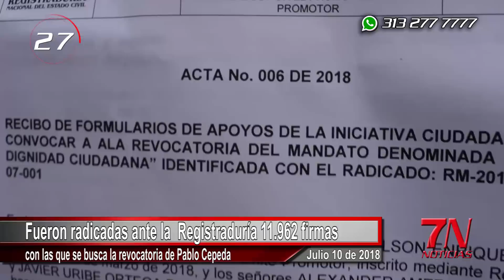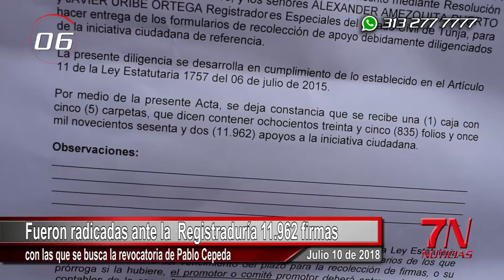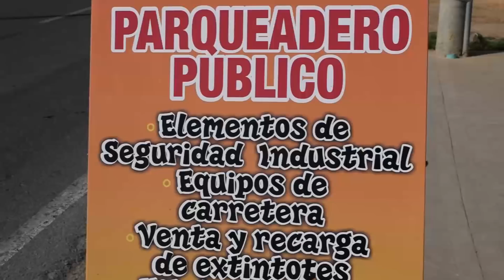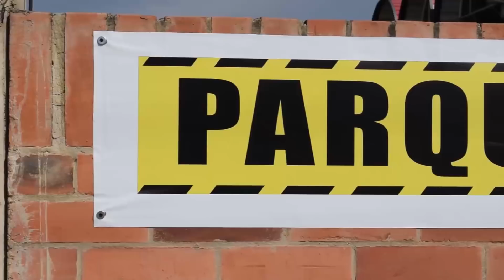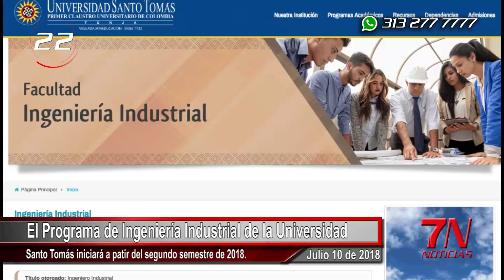7N NOTICIAS - JULIO 10 DE 2018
7N NOTICIAS - JULIO 10 DE 2018
Vea en esta Emisión:

1. Fueron radicadas 11.962 firmas para buscar la revocatoria de Pablo Cepeda.
2. Encuestadores del Censo del DANE en Tunja denuncian que no les han pagado sus honorarios.
3. Se implementarán medidas colectivas de seguridad y protección  en Boyacá, para proteger lideres sociales.
4. En la plaza de mercado de  Samacá la Policia encontró dos Búhos Reales que iban a ser comercializados en mercado negro.
5. Durante tres meses permanecerá cerrada la carrera novena de Tunja en el centro de la ciudad.
6. Comfaboy ampliará instalaciones del colegio, tendrá capacidad para 1300 alumnos.
7. Universidad SantoTomas Tunja ofrecerá programa de Ingeniería Industrial.